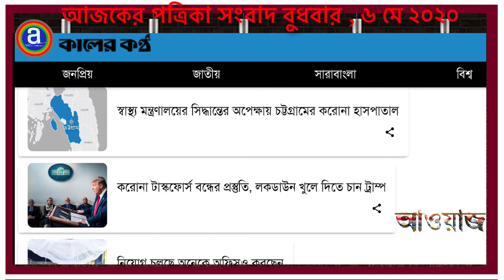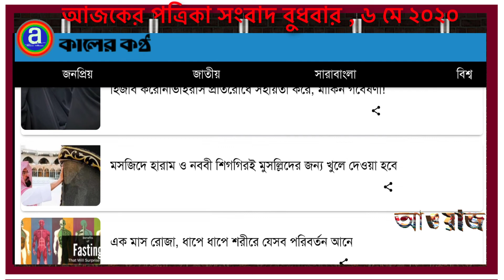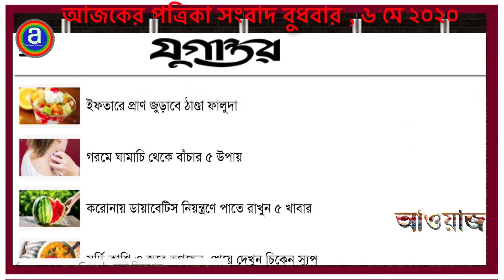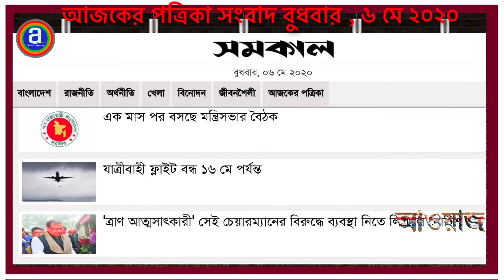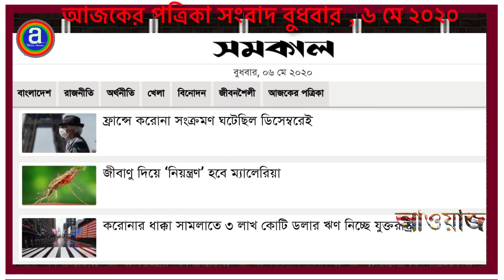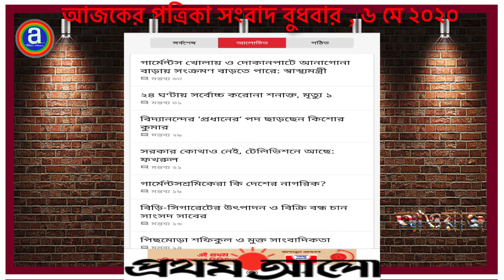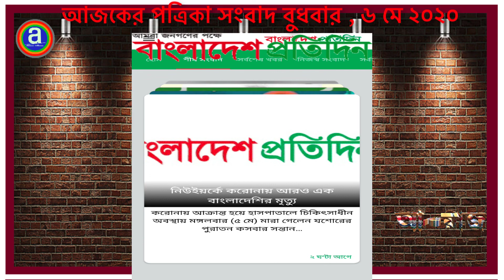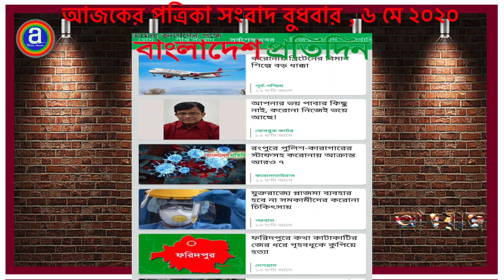Ajaker Patrik news Wednesday, May 6, 2020 || আজকের পত্রিকা সংবাদ বুধবার , ৬ মে ২০২০ , ১২ রমজান